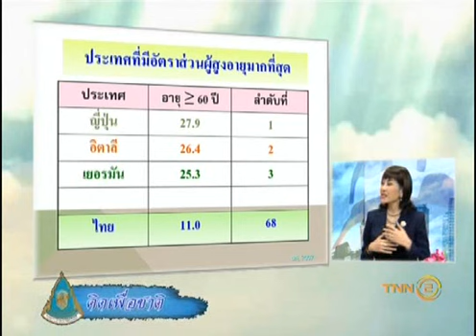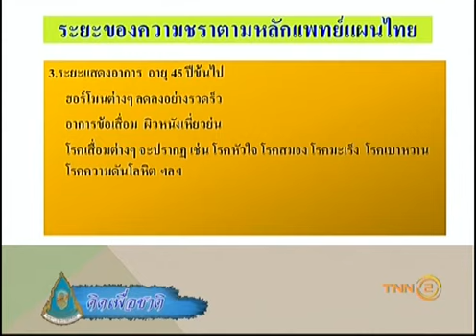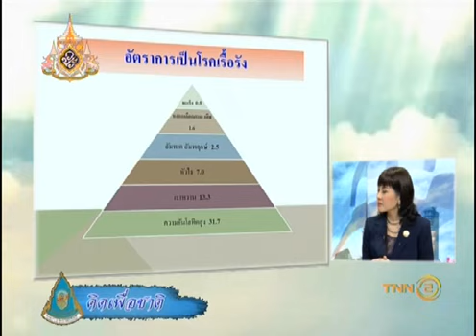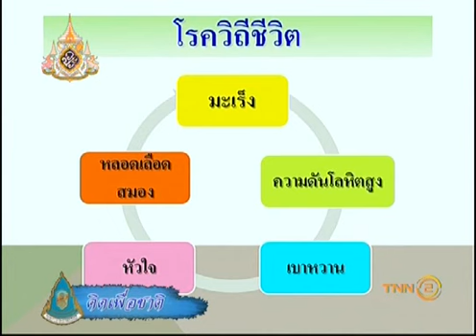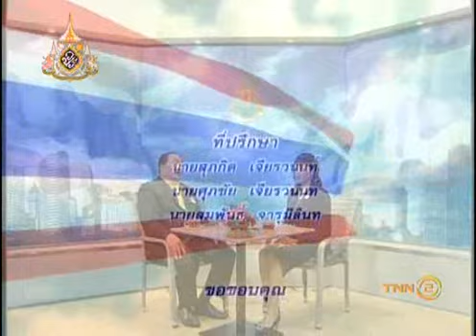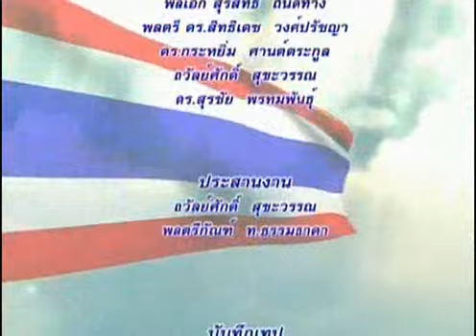คิดเพื่อชาติ TNN2 สมุนไพรกับการชะลอวัย 15/04/2019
-ตอน สมุนไพรกับการชะลอวัย
-O/A 15/04/2019
-แขกรับเชิญ :แพทย์แผนไทยชาคริยา  หลิน
(แพทย์แผ่นไทยประจำโรงพยาบาลวิชัยยุทธ และชาคริยา คลินิก)